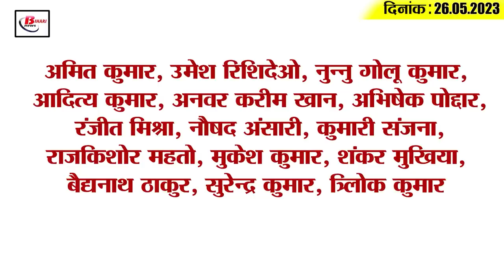Get Today Bihar Evening breaking news of 26th May 2023 on BPSC, Panchayat by-election,NIT Patna, IPL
1. BPSC released exam calendar for teacher appointment exam

2. 44.85 percent voting in Panchayat by-election

3. Great opportunity to make career in banking and finance sector

4. Ola and Uber services will start soon in this city of the state

5. Education worker and livelihood resource worker will teach children in summer camp

6. Smart classes will be made in government schools of Patna

7. Action will be taken against CO responsible for ration of government land

8. NIT Patna issued notification for Ph.D.
If you also want to do PhD from NIT Patna i.e. National Institute of Technology, then this news is for you. Let us tell you that a notification has been issued by NIT Patna for admission in odd semester i.e. July-December 2023. In such a situation, candidates wishing to do PHED can apply online by visiting the official website of NIT Patna till June 27. Tell that through this application, admission of children will be taken on a total of 113 seats. For your information, let us tell you that if you apply, then after submitting the application, the application will have to be downloaded and kept so that it can be used in future.

9. Bihar's Tushar's big allegation regarding 44th rank in UPSC 2022

10. Lalu's taunt on 9 years of Modi government

11. RCP Singh's statement on opposition to Parliament House

12. Tej Pratap Yadav posed for a picture with Kajol

13. Grand start of cricket league from 27th May

14. Sourav Ganguly said a funny thing on the success of CSK

15. Know what is the rate of petrol and diesel in Bihar today